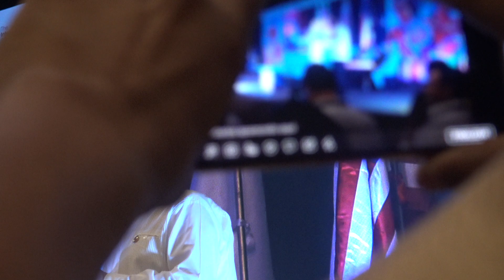(AMAZING) WBC gives a monthly support to 20 boxers so they can focused only on the sport